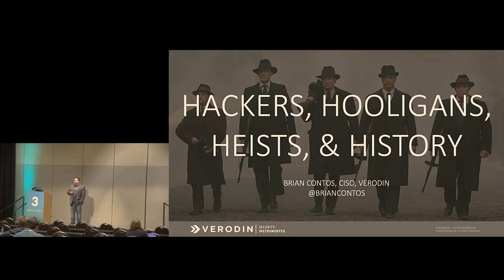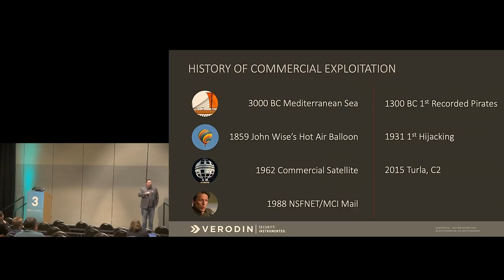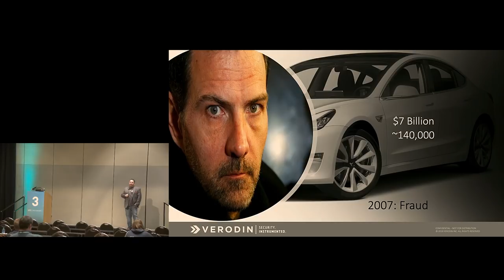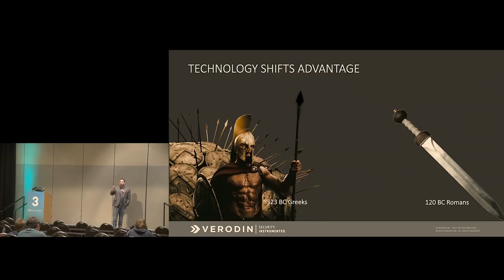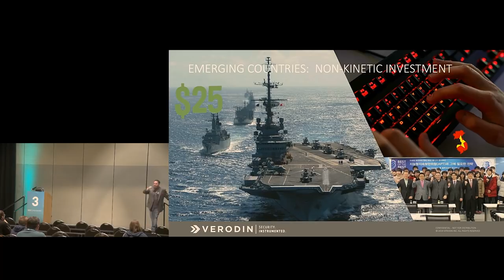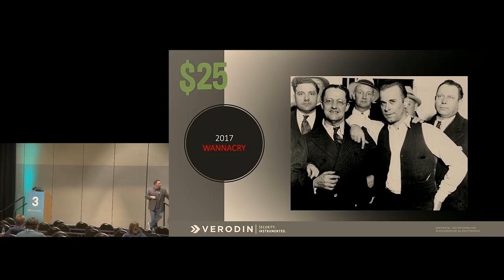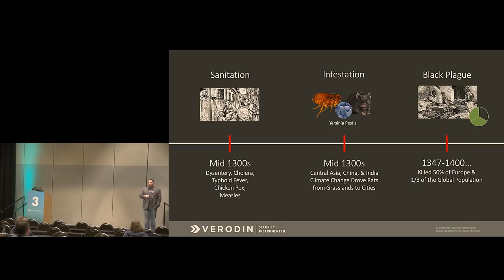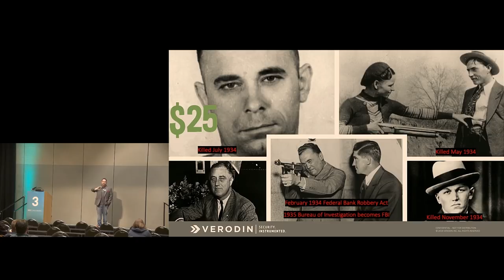HACKERS, HOOLIGANS, HEISTS, & HISTORY - Brian Contos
This presentation is based on 20+ years in cybersecurity working across 50+ countries. It will explore the real-life history and use cases of hackers, hooligans, and heists. From mechanical computers to the Internet, acts of sabotage, fraud, theft, and other nefarious undertakings have been conducted with low risk, minimal hurdles, and high reward. In some cases, attackers even receive safe harbor from prosecution. Bad actors ranging from insiders and hacktivists to cybercriminals and nation-states are motivated by money, politics, revenge, and ideology.

We will translate the “who, how, and why” of cyberattacks. We will identify multiple “old school” and modern-day threat vectors and organize attacks by motives like sabotage and espionage. Each threat actor type will be explored in detail with real-life use cases and personal accountants. The examples used will illustrate the diversity in threats, methods, motivations, and organizational responses.

As an industry we respond with more buzzwords, shiny boxes, and bigger budgets. Unfortunately, that response is no longer effective and what kept us secure has stopped working. It will also examine new ways of approaching cybersecurity to mitigate nefarious acts by focusing on actual security effectiveness instead of the latest APT, 0-day, and regulatory mandate.

Organizations respond by investing in security, but the money we spend on security plus the level of effort isn’t resulting in effectiveness. We hire security professionals, deploy security controls, and build processes. We make this investment of time, money, and resources so when an attack occurs, we can fight and be able to prevent the attack — or at least detect and respond. In most cases we don’t know what security tools are working, where investments need to be made, how we should prioritize, and what we can retire.

If it wasn’t so sad, it would be almost laughable that we’ve gone so long without having measurable, quantifiable evidence about our security effectiveness. We can do much better and we can leave the mistakes of the past in the history books.